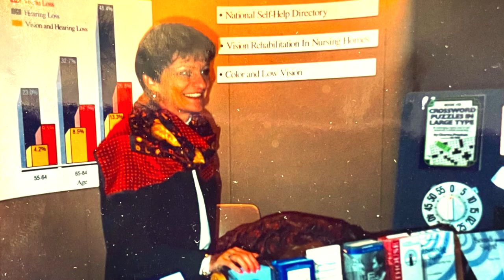2021 Alumni Medalist Cynthia S. Stuen '87SW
Cynthia S. Stuen is the Main Representative to the United Nations on behalf of the International Federation on Ageing. She is currently the Chair of the NGO Committee on Ageing at the UN. Stuen’s entire professional career has been devoted to improving the lives of older persons on local, national, and international levels. Stuen served in various capacities at Lighthouse International during her 24-year tenure. Her last position was Senior Vice President, Chief Professional Affairs Officer, which involved advocating for vision rehabilitation for older adults with vision loss at the national and international level, while also maintaining involvement in international efforts to preserve sight and prevent excess disability resulting from vision impairment.

She is a former Chair of the Board of Directors of the American Society on Aging (ASA), the largest organization of professionals in the field of aging in the United States. She is a Fellow of the Gerontological Society of America and the New York Academy of Medicine. Stuen has chaired the National Association for Social Worker’s Aging Specialty Practice Section and helped to develop practice guidelines for caregivers of older adults for the professional association. Since 2012, Stuen has been a member of the Columbia University Alumni Trustee Nominating Committee. She has served on the School of Social Work’s Alumni Doctoral Committee since 1987. She was an adjunct faculty member at the School and a field instructor for many years.

While a doctoral student, she launched a Retired Faculty Program through the Brookdale Institute on Ageing, linking retired faculty to give back to impoverished communities. Currently, she serves as a Vice President of the Board of Directors of VISIONS Services for the Blind and Visually Impaired and as a member of the Board of Directors of the International Federation on Ageing.